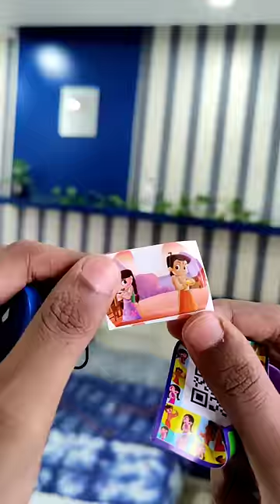Cadbury Dairy Milk Oreo Lickables Chocolate Chhota Bheem Edition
Your favourite chocolate Cadbury dairy milk in a unique, indulgent, liquid format. Lick and enjoy this liquid chocolaty treat with a twist of Oreo bits and wheat crispies. Free toy with each pack of the delicious dairy milk lickables. Scoop it, lick it and enjoy. Scoop it. Lick it. Love it. Cadbury Dairy Milk Lickables come in a marvellous, indulgent, chocolatey format. Lick and enjoy this chocolaty treat with a twist of Oreo bits and wheat crispies for a delicious multi-textural experience. The deliciously light, intensely chocolatey and bursting bubbly taste of Cadbury dairy milk makes it irresistible. It is a yummy, delightful, and unique snack. A Perfect Chocolatey Treat for Kids. What makes Cadbury Dairy Milk in Lickables even more exciting? It’s that every pack comes with an exciting free collectable toy that your kids will absolutely adore. So, after savouring the irresistible and timeless taste of Cadbury Dairy Milk, combined with the satisfying crunch of wafer biscuits, Oreo bits and wheat crispies, they can let their imagination soar and get lost in a world of their own. Your favourite chocolate Cadbury dairy milk in a unique, indulgent, liquid format. Lick and enjoy this liquid chocolaty treat with a twist of Oreo bits and wheat crispies for a delicious multi-textural experience.

PRICE ₹45

I try out various Food from restaurants mainly around Kochi, Kalamassery, Ernakulam, Kerala but at times also make videos on Chocolates and similarly packed food items like chips, fries, frozen food, etc. I am not a "Food Reviewer" as I know nothing much about food other than eating lol.

Why the name Malayalam Munches?
Malayalam is the language of Kerala and it is my mother tongue and the primary language of this channel.
Munches is basically eating something with passion and often audibly. I don't really do ASMR food videos but still chose this name because it sounds better with Malayalam and is related to food or eating.

What videos do I do?
I am currently only doing Food Videos. Specifically Food Related videos under 1 minute. They are done in a format suitable for YouTube Shorts, Instagram Reels, TikTok, etc. but I only focus on YouTube Shorts at the moment.

My favourite restaurants?
Well, I like Fast Food a lot so KFC, Al Taza, Chicking, Chopsticks Kakkanad, Chiyang, Galitos.